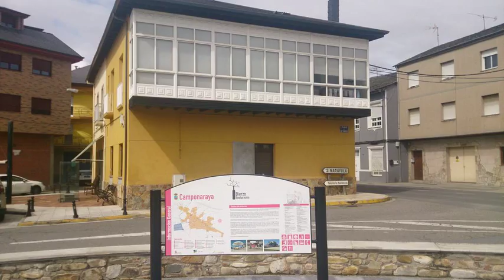La Casita bed & breakfast - Camponaraya - Spain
La Casita bed & breakfast hotel city: Camponaraya - Country: Spain

Address: Plaza Constitución 35,; zip code: 24410

Featuring free WiFi throughout the property, La Casita bed & breakfast offers accommodation in Camponaraya, 9 km from Ponferrada.  All rooms are heated and equipped with a flat-screen TV. All rooms include a shared bathroom.

 -- La Casita bed & breakfast está situado en Camponaraya, a 9 km de Ponferrada, y ofrece conexión WiFi gratuita en todas sus instalaciones.  Todas las habitaciones están equipadas con calefacción y TV de pantalla plana.

 -- Das La Casita bed & breakfast bietet kostenloses WLAN in der gesamten Unterkunft. Sie wohnen in Camponaraya, 9 km von Ponferrada entfernt.  Alle Zimmer sind beheizt, mit einem Flachbild-TV ausgestattet und bieten Zugang zu einem Gemeinschaftsbad.

 -- Situato a Camponaraya, a 9 km da Ponferrada, il Casita bed & breakfast offre il WiFi gratuito nell'intera struttura.

 -- La Casita bed & breakfast住宿加早餐旅馆位于坎波纳赖阿（Camponaraya），提供覆盖各处的免费WiFi，距离蓬费拉达（Ponferrada）9公里。  所有客房均设有暖气、平板电视、共用浴室以及免费洗浴用品和吹风机。  住宿加早餐旅馆设有设备齐全的共用厨房以及带电视的共用休息室。  La Casita bed & breakfast住宿加早餐旅馆距离比耶尔索自由镇（Villafranca del Bierzo）12公里，而距离拉斯梅德拉斯（Las...

 -- Отель типа «постель и завтрак» La Casita находится в городке Кампонарае, в 9 км от города Понферрады. К услугам гостей бесплатный Wi-Fi, доступный повсеместно.  Каждый номер отеля оборудован системой отопления и телевизором с плоским экраном.